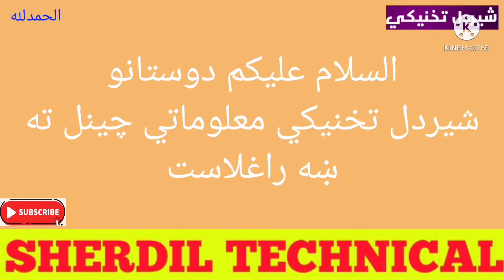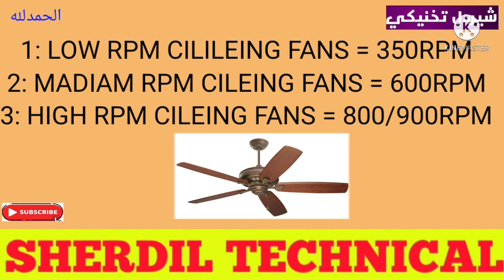what is ceiling fan R.P.M.in pashto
what is ceiling fan R.P.M.in pashto l pa de video ke taso ta da chati pake da speed pa ars mokhtasar malomat darkawl kegi